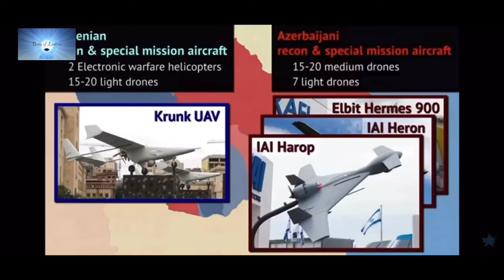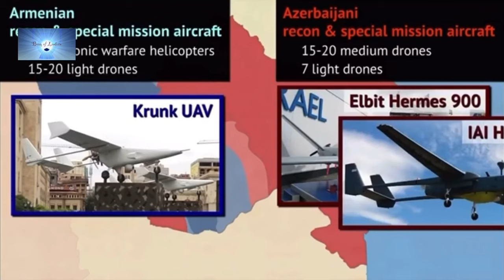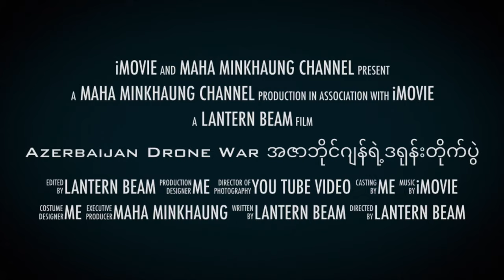Nagorno-Karabakh: Azerbaijan Drone War အဇာဘိုင္ဂ်န္ဒ႐ုန္းတိုက္ပြဲ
အာေမးနီးယားနဲ႔အဇာဘိုင္ဂ်န္ ျဖစ္တဲ့ တိုက္ပြဲမွာ အဇာဘိုင္ဂ်န္က အစၥေရး ထုတ္ ဟာေရာ့ ေမာင္းသူမဲ့ ဒ႐ုန္း ေတြနဲ႔  သာသာေလး အာေမးနီးယန္း တပ္ေတြရဲ႕ တင့္ကား၊ ေရဒါ၊ ဒံုးက်ည္ပစ္ယာဥ္ မ်ားကို အေျမာက္အမ်ား ဖ်က္ဆီးႏိုင္ခဲ့တယ္၊ဒီေခာတ္သစ္ စစ္ပြဲမွာ ေလယာဥ္ ထက္ ေခာတ္မွီတဲ့ဒ႐ုန္းေတြရဲ႕ ဖ်က္စြမ္းအားႀကီးမားမႈကိုမ်က္ဝါးထင္ထင္ေတြ႕ရမွာပါ။
ဟာေရာ့ ဒ႐ုန္းဟာ ေရဒါဖ်က္ ကိုယ္ေပ်ာက္ ဒ႐ုန္းေတြျဖစ္လို႔  အာေမးနီးယားရဲ႕ ေလေၾကာင္းကာစနစ္ကို ထိုးေဖာက္ တိုက္ခိုက္ဖ်က္ဆီးႏိုင္တာ မ်က္ဝါးထင္ထင္ျမင္ၾကရမီာပါ။ဒါ့အျပင္ ဟာေရာ့ ဒ႐ုန္း က ၆နာရီ ၁၀၀၀ ကီလိုမီတာအတြင္းပ်ံသန္းလႈပ္ရွား ႏိုင္ပါတယ္။ ၾကာ ေလထဲမွာ ေနႏိုင္ၿပီး အေဝးပစ္ ဒံုးပ်ံ ေတြ နဲ႔ သူ႔အရြယ္ ထက္ႀကီးမားတဲ့ တိုက္ေလယာဥ္ေတြပါ ဟန္႔တားဖ်က္ဆီးႏိုင္ပါတယ္။

အာမေးနီးယားနဲ့အဇာဘိုင်ဂျန် ဖြစ်တဲ့ တိုက်ပွဲမှာ အဇာဘိုင်ဂျန်က အစ္စရေး ထုတ် ဟာရော့ မောင်းသူမဲ့ ဒရုန်း တွေနဲ့  သာသာလေး အာမေးနီးယန်း တပ်တွေရဲ့ တင့်ကား၊ ရေဒါ၊ ဒုံးကျည်ပစ်ယာဉ် များကို အမြောက်အများ ဖျက်ဆီးနိုင်ခဲ့တယ်၊ဒီခောတ်သစ် စစ်ပွဲမှာ လေယာဉ် ထက် ခောတ်မှီတဲ့ဒရုန်းတွေရဲ့ ဖျက်စွမ်းအားကြီးမားမှုကိုမျက်ဝါးထင်ထင်တွေ့ရမှာပါ။
ဟာရော့ ဒရုန်းဟာ ရေဒါဖျက် ကိုယ်ပျောက် ဒရုန်းတွေဖြစ်လို့  အာမေးနီးယားရဲ့ လေကြောင်းကာစနစ်ကို ထိုးဖောက် တိုက်ခိုက်ဖျက်ဆီးနိုင်တာ မျက်ဝါးထင်ထင်မြင်ကြရမီာပါ။ဒါ့အပြင် ဟာရော့ ဒရုန်း က ၆နာရီ ၁၀၀၀ ကီလိုမီတာအတွင်းပျံသန်းလှုပ်ရှား နိုင်ပါတယ်။ ကြာ လေထဲမှာ နေနိုင်ပြီး အဝေးပစ် ဒုံးပျံ တွေ နဲ့ သူ့အရွယ် ထက်ကြီးမားတဲ့ တိုက်လေယာဉ်တွေပါ ဟန့်တားဖျက်ဆီးနိုင်ပါတယ်။

new major conflict has erupted between Armenia and Azerbaijan over the long-disputed mountainous Nagorno-Karabakh region, with casualties being reported on both sides after just two days of fighting. The Azerbaijani military says that its expanding drone fleet, which may now include Turkey's increasingly popular Bayraktar TB2, has been particularly active already, destroying multiple Armenian mobile air defense systems, tanks, and other vehicles. Armenian-backed forces have also destroyed a number of Azerbaijani tanks and other military vehicles using anti-tank guided missiles.

Credit to YouTube Videos of War Scene and Drone Knowledge and Music